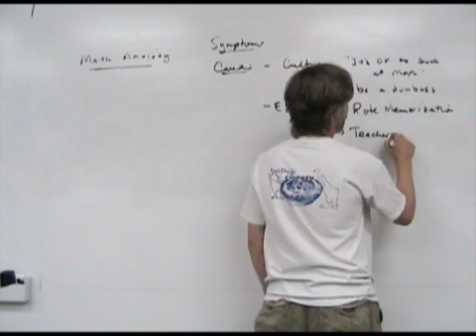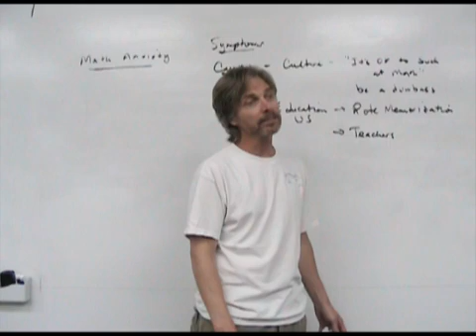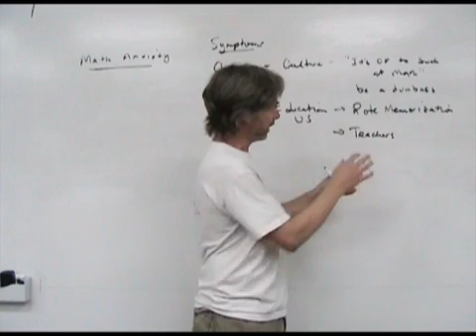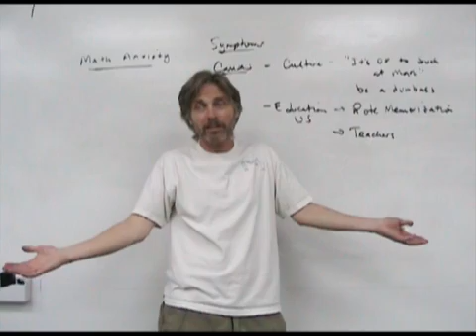Why Teachers Suck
has resources for math domination! In this video, Doc explains why teachers are often the cause of poor math performance. Did you math teacher really get it? Doc shares his insight from his experiences with teaching teachers and lays out how you've been failed by those who were meant to help you pass!